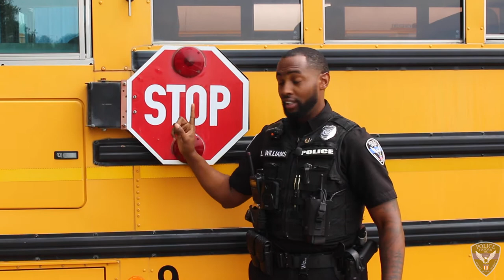Oxford, Mississippi School Bus Safety - August 2022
The Oxford Police Department wants to remind motorists as students head back to the classroom to stop for school buses or face the consequences.